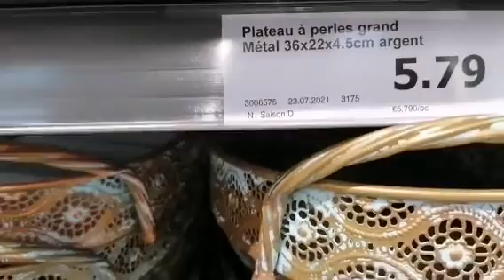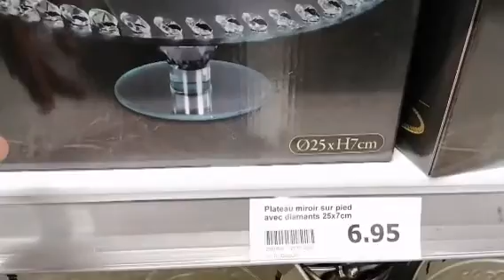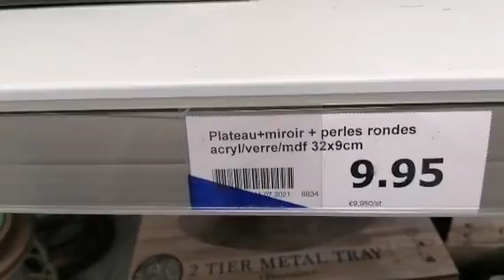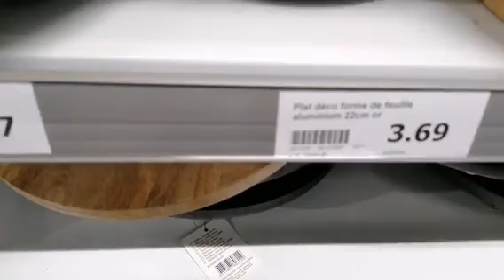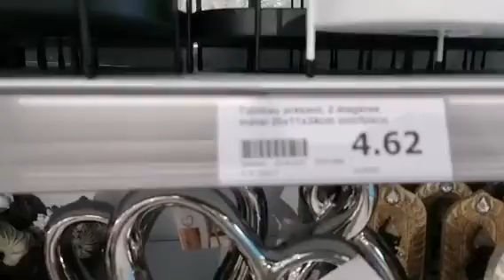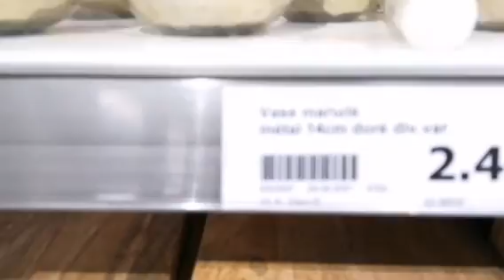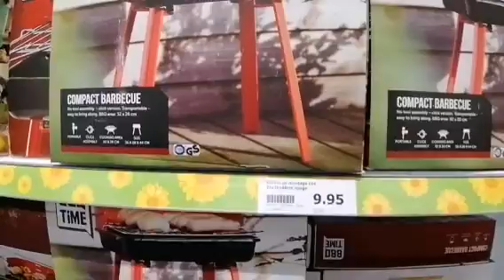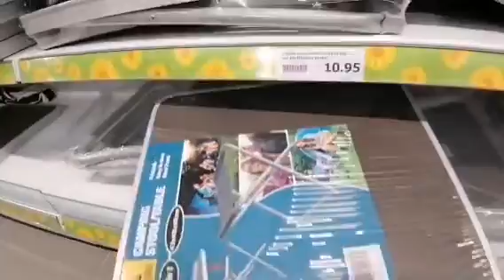جولة في اكسيون جديد بلاطوت زونين arrivage à action